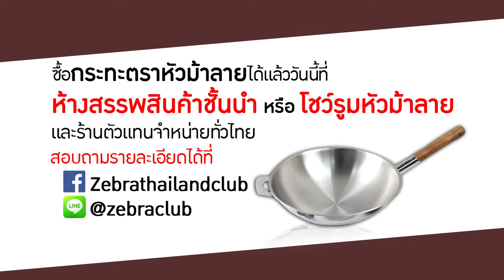อ.ยิ่งศักดิ์ ขอ ท้าทิ้งทะ l Holiday Cooking l EP 91 l 1/4